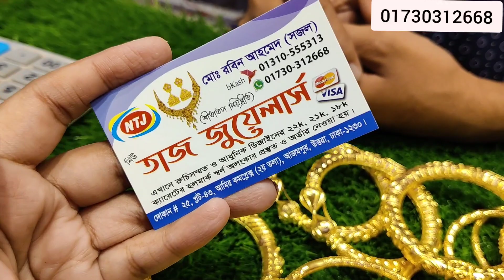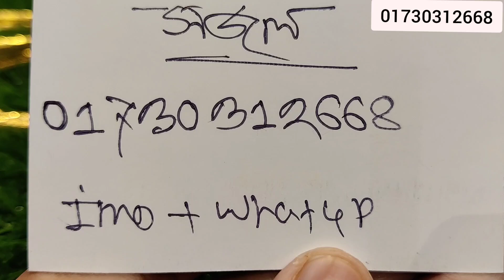4 আনা সোনার বালা চুড়ি দাম ও কালেকশন /gold bangle jewellery collection